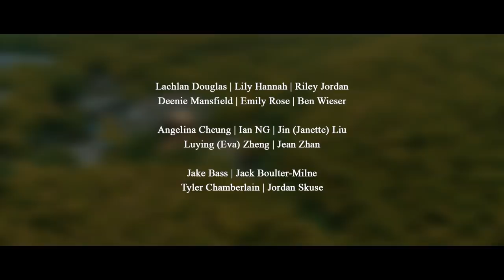Our trip in Jiangsu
2018 Best Editing Award

I’m Tyler Chamberlain, from Australia, and when given the chance to visit the Jiangsu Province in China this year I jumped at the opportunity! Not only was I able to go, but I was able to go with my friends and Coomera Anglican College Year 12 Chinese Extention Class students, who are all creative and so we thought we could make an amazing video out of it, and we did, from all the amazing experiences we had on the trip, (we all agreed the Bamboo forest was our favourite). I would also like to give credit where credit’s due, Jack Boulter-Milne, Jordan Skuse and Jake Bass were my mates who helped film the video in China, while I compiled all the footage and edited the final video.